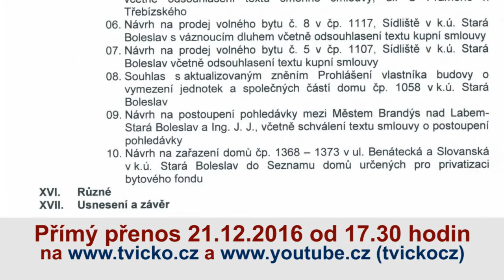Pozvánka na 15.VZZM v Brandýse n.L.- Staré Boleslavi